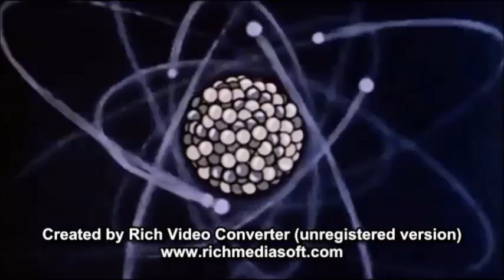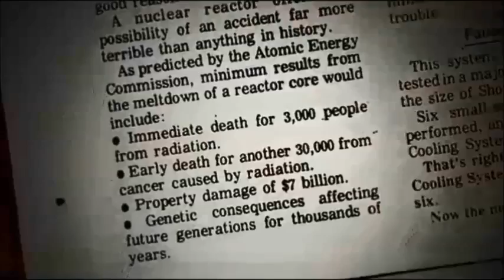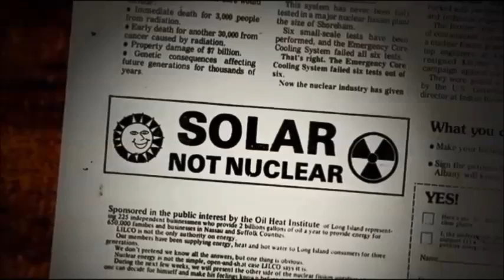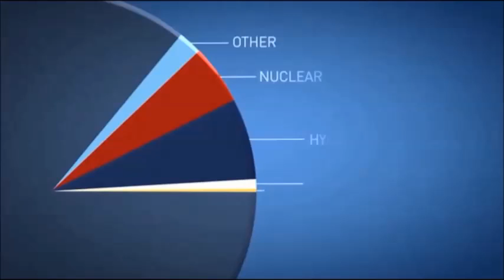pandoras promise part 1/3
This documentary film is about nuclear energy and other energy sources. Its central argument is that nuclear power, which still faces historical opposition from environmentalists, is a relatively safe and clean energy source which can help mitigate the serious problem of anthropogenic global warming.
 The film emphasize that more deaths is caused by coal powered power plants than nuclear power plants.